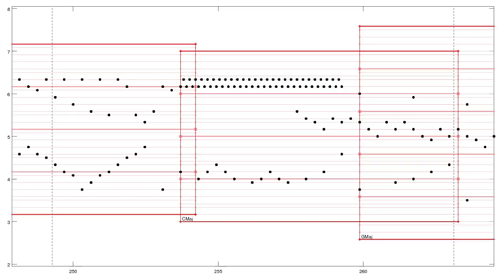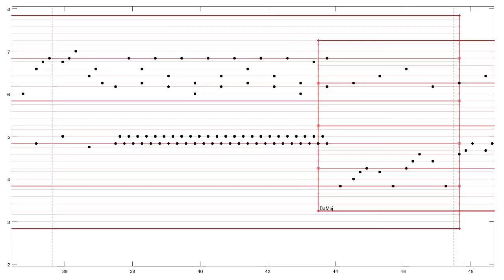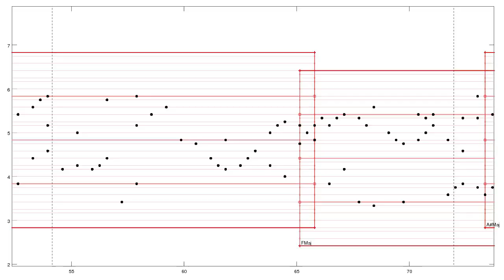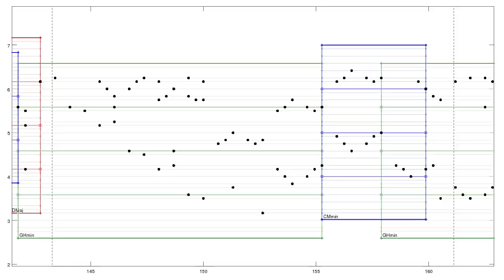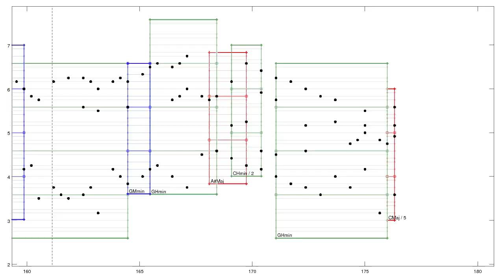Scale Analysis - Bach: Well-Tempered Clavier I - BWV 860 861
Johann Sebastian Bach - Das Wohltemperierte Klavier I
Analyse der enthaltenen Tonleitern

No. 15: Prelude and Fugue in G major, BWV 860
No. 16: Prelude and Fugue in G minor, BWV 861